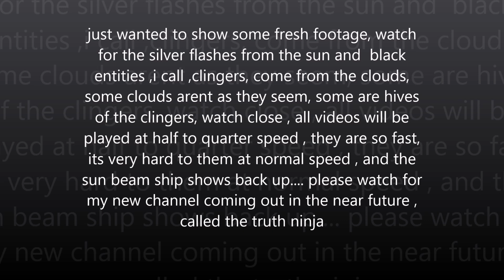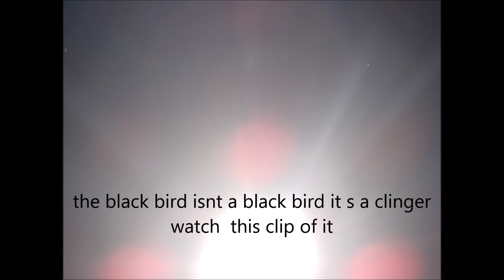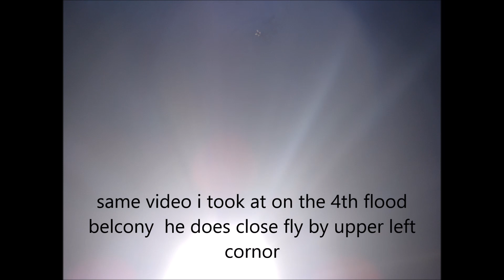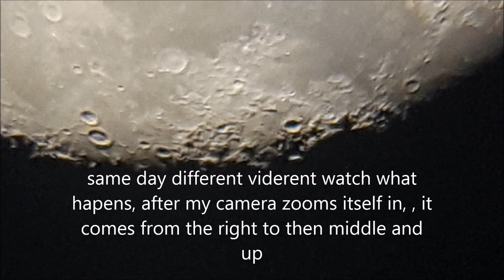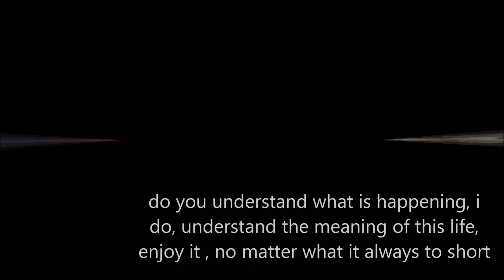things people seem to miss when looking up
fresh footage shot in down houston, while under, undercover marshell law, aka stay at house, or  state wide shut down, more proof  that they use the sun as a type of portal,,,,,,look  for a new channel , in a month to 2 months called truth ninja